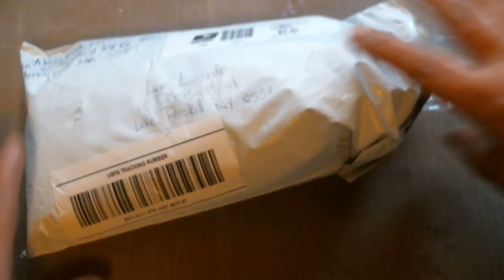ANNOUNCEMENT - DT PACKAGE FROM ALICIA'S GLITZ AND MORE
Thanks Alicia for asking me to be part of your DT TEAM! I look forward to making and sharing projects with the lovely items from your store. Please see details below for Alicia's store and youtube channel. Have a blessed day everyone.